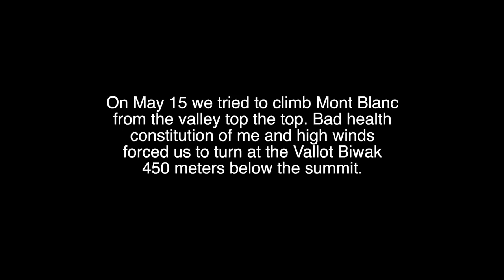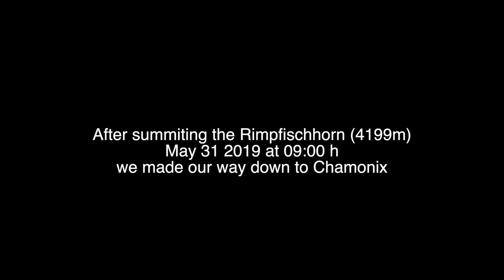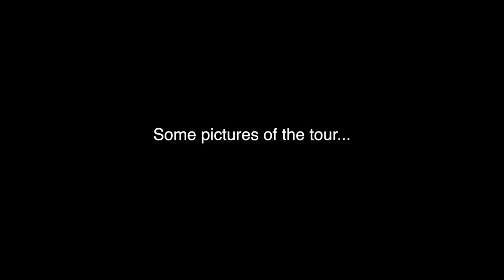Mont Blanc 4810 from tunnel portal skitour and Rimpfischhorn 4199m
About our adventure to climb the Mont Blanc (4810m) in a day from the Valley with skis in June 2019. Additional climb of the Rimpfischhorn (4199m)